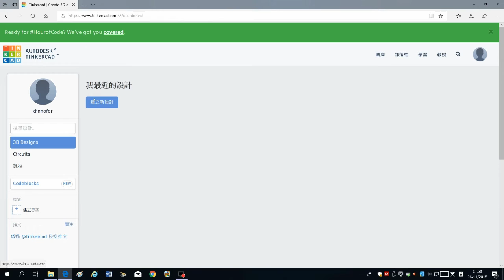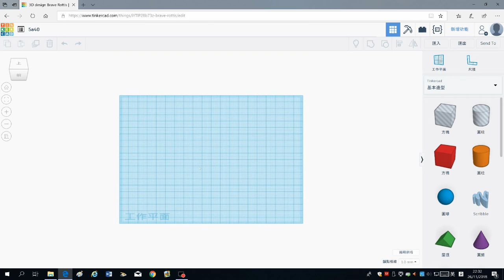四及五年級電腦科：Tinkercad (2) Tinkercad的工作環境